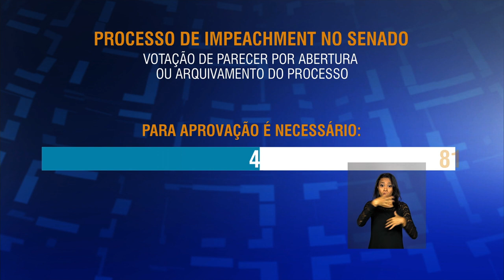Últimas - Após aprovação na Câmara, processo de impedimento de presidenta segue para o Senado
ÚLTIMAS 10h - 18.04.16:  Após a votação pelo impedimento de Dilma Rousseff, ocorrida neste domingo, o advogado-geral da União, José Eduardo Cardozo, afirmou que a presidenta deve se manifestar sobre a abertura do processo. Segundo Cardozo, Dilma não fugirá da luta. O ministro disse ainda que o que houve na Câmara foi um atentado à democracia e à Constituição Federal. A admissão do impedimento segue para aprovação no Senado. Para líder do governo na Câmara, José Guimarães, governo está tranquilo e vai continuar lutando contra o impeachment.